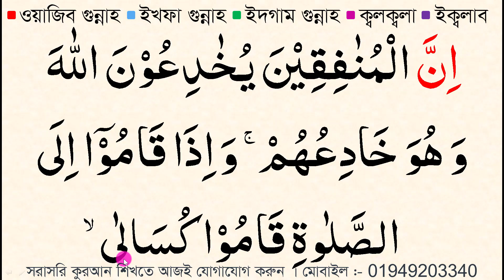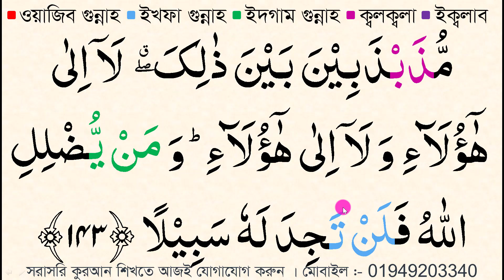সুরা আন নিসা (১৪২-১৪৩)আয়াত || Quraner pathshala || Sura An Nisa || শব্দে শব্দে কুরআন তেলাওয়াত শিখুন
প্রয়োজনীয় লিংক
১৩. সহজে কুরআন শিখুন অনলাইনে আজকের এই ক্লাস শব্দে শব্দে সুরা আন নিসা পর্ব -৬৯,এই ক্লাসে শব্দে শব্দে সুরা আন নিসা (১৪২-১৪৩) আয়াত শুদ্ধভাবে শিখানে হয়েছে ।
প্রতিদিন রাতে এই ক্লাসের ভিডিও আপলোড দেওয়া হবে ইনশা-আল্লাহ।

quraner_pathshala সুরা আন নিসা (১৪২-১৪৩)আয়াত || Quraner pathshala || Sura An Nisa || শব্দে শব্দে কুরআন তেলাওয়াত শিখুন